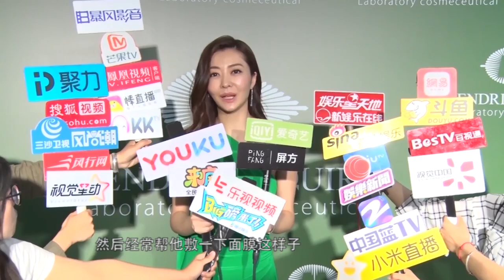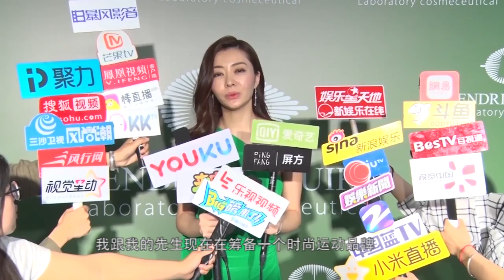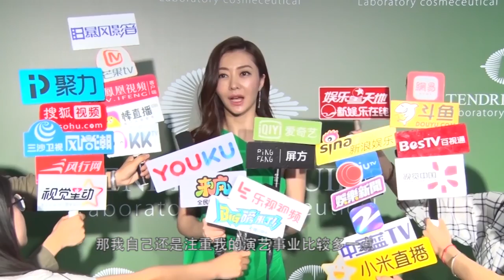《芒果捞星闻》 Mango Star News:熊黛林欲和老公同创品牌做生意【芒果TV官方版】